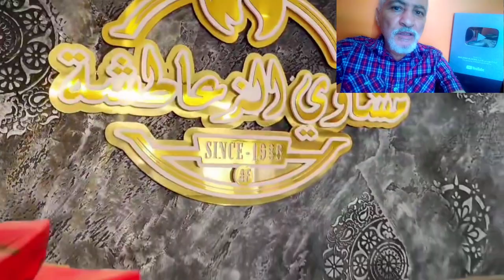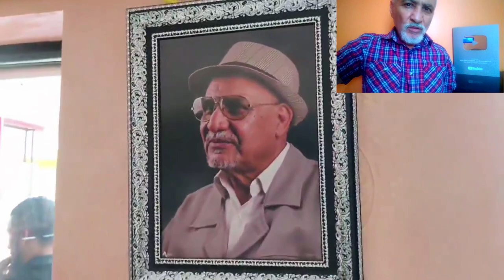شاهدو مطعم جميل في مدينة بسكرة 👍و أشيا أخرى👍